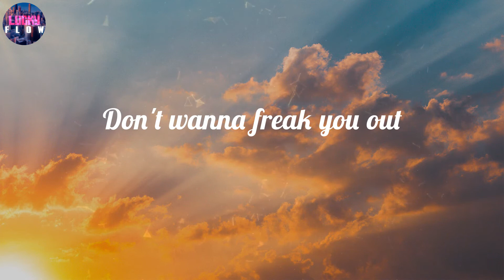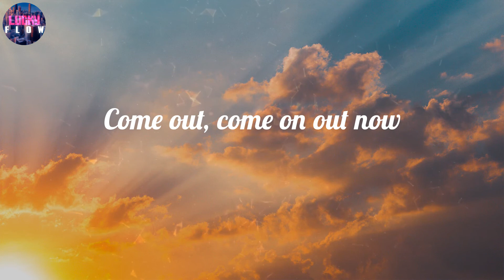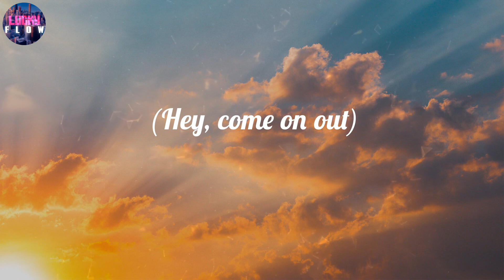Chandler Kinney - Come on Out (Lyrics) ~ Hey, come on out now (hey, come on out now)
LYRICS:
I got a hunch
You're all around us
You broke our trust
So things got serious
You can run, run all you want
We know what you've done
You're not welcome out here
You're outta luck
'Cause we are hunters
Don't wanna freak you out
But we are monsters
Hands down
You made us an enemy
Claws out
We'll find you eventually
Can't run from destiny
Ah woo
Come out, come on out
Come out, come on out now
(Hey, come on out now)
In the dark, in the park, in the wild
Hey, come on out now (hey, come on out now)
In the streets, in the trees, in the night
We're on the prowl until we find you
Savages hunting under the full moon
You can run, run, run away
To the milky way
This is our land, our territory
So we will end your part of the story
Yeah, you can run, run like the wind
Call your mommy ship
Hands down
Claws out
Ah woo
You are playing with a fiery mind
But you're never gonna take our pride
Don't mess around with Zombietown
We'll track you down wherever you are
Listen up, if our stone goes missing
Listen, listen up, you will never be forgiven
No, listen
We'll do anything to track you down
So come on out now
(Hey, come on out)
Ah woo